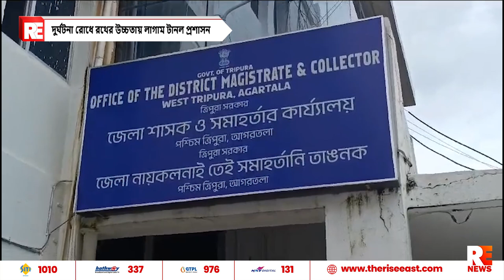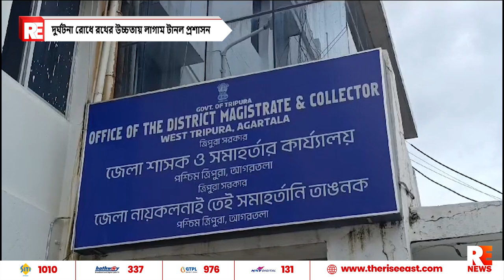দুর্ঘটনা রোধে রথের উচ্চতায় লাগাম টানল প্রশাসন